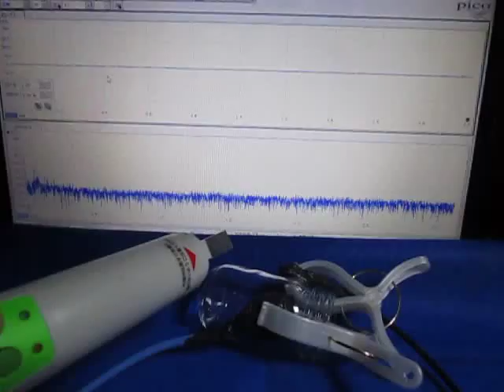超音波プローブによる発振制御システム ultrasonic-labo